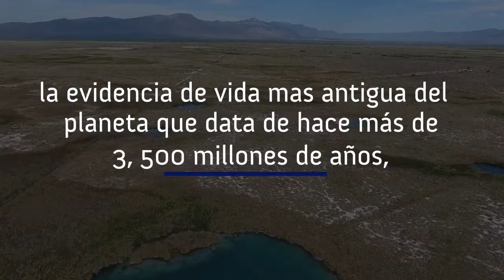Genesis 4C, Museo Vivo (Español)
Cuatro Ciénegas, el lugar con mayor diversidad microbiólogica del planeta.